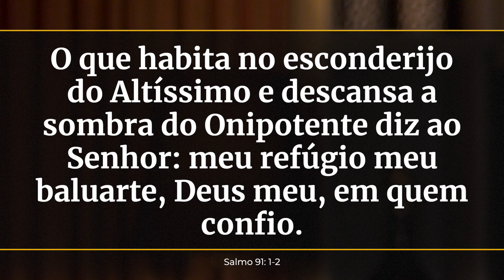119. REFÚGIO NO ESCONDERIJO DO ALTÍSSIMO / PRIMEIRO DEUS / PR. ARILTON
Todo ser humano busca por proteção e segurança. O salmista encontrou em Deus o lugar perfeito para refúgio. Hoje aprenderemos mais sobre esse lindo salmo da Bíblia. Segue o LINK para ser compartilhado: